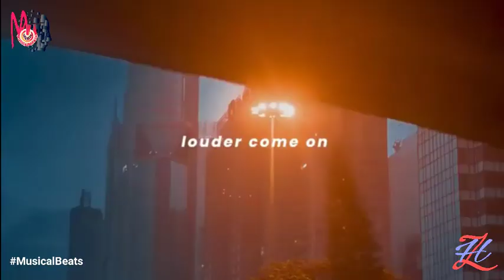Best English Songs 2020 WhatsApp Status Video | English Song - Pump It